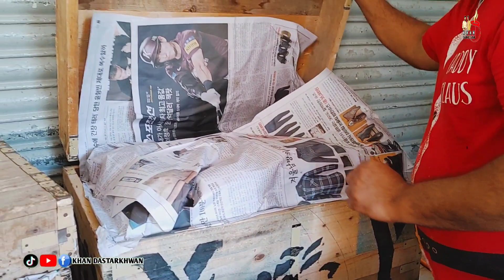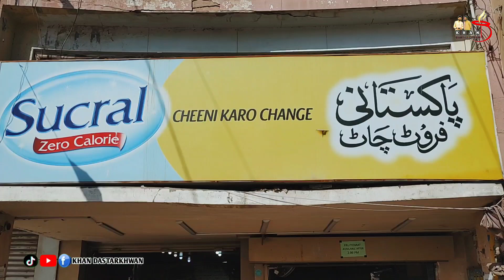Pakistan's Most Famous | Oldest Fruit Chat In Karachi Food Street | Masala Chat.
workers cutting fruits For making fruit chat Their food chat is very famous in Pakistan Their Shop Name is Pakistan Fruit Chat tha hey including ingredients very good quality Using Best Sugar Quality And Best Fruit Quality You Must Try This Fruits Chart .